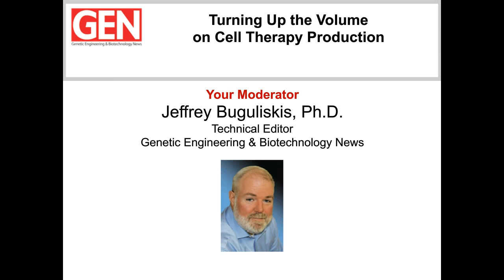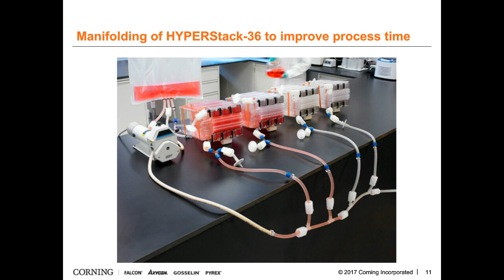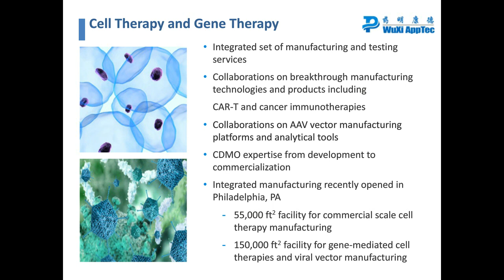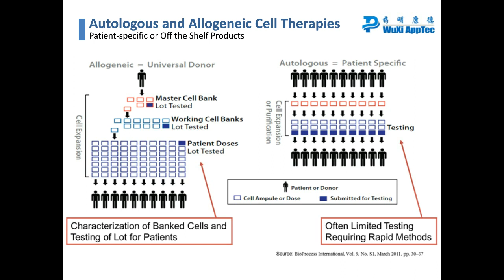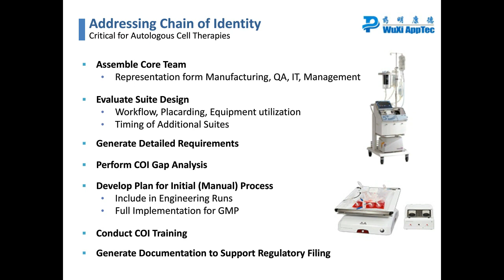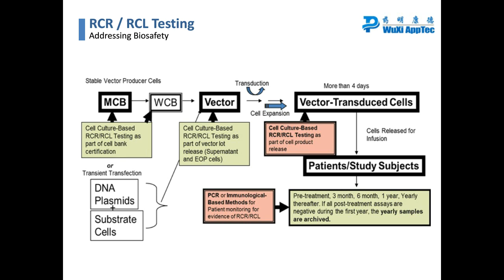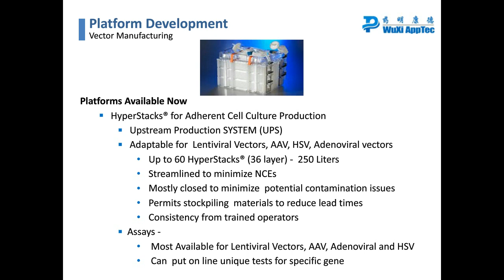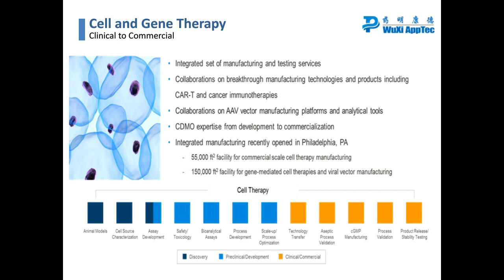Turning Up the Volume on Cell Therapy Production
This webinar will discuss the manufacturing challenges that many researchers face as they begin to scale-out and scale-up biotherapy production. Moreover, we will discuss how the latest solutions from Corning Life Sciences can streamline bioproduction workflows and ease those cell and regenerative therapy manufacturing woes.